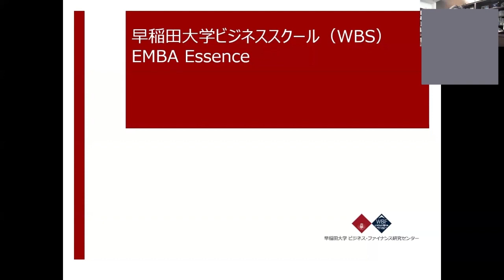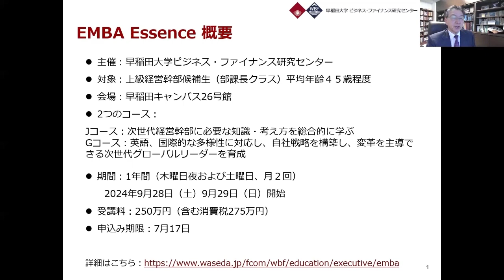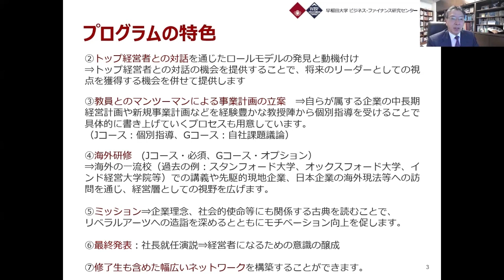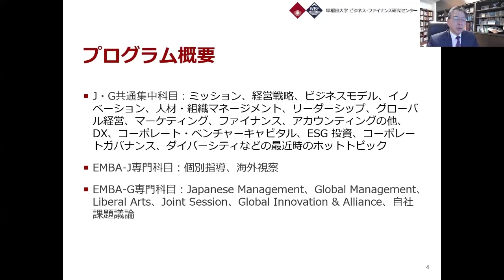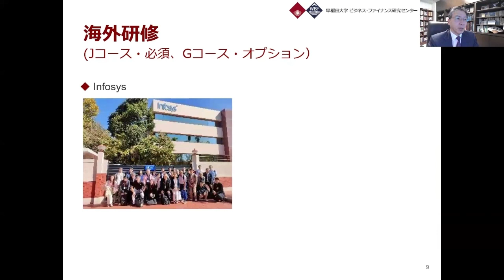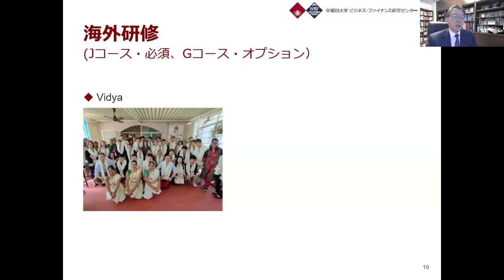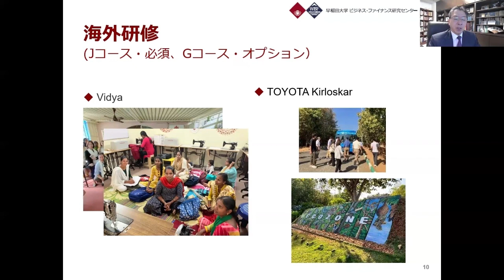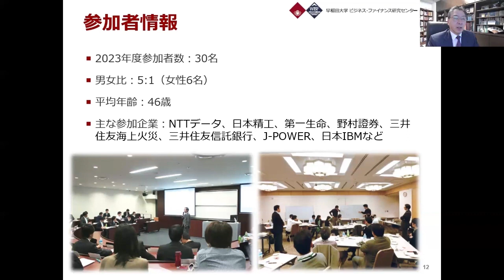EMBA Essence 2024-25 第１回オープンキャンパス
EMBA Essenceプログラムについて詳しく知りたいという方向けに、2024年4月25日にオンラインでのオープンキャンパス（プログラム説明会）を開催いたしました。

プログラムの概要・パンフレットは以下Webページをご参照ください。